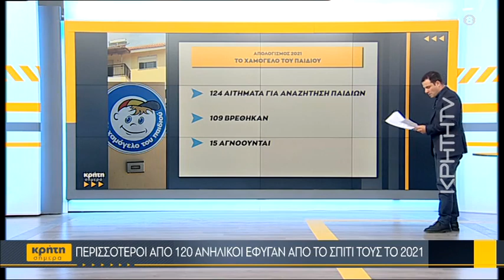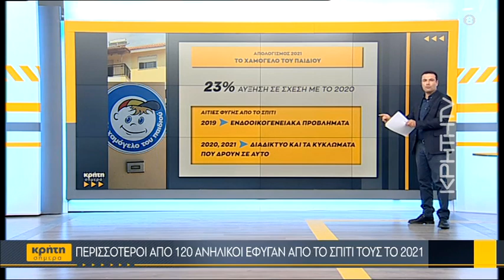Σοκάρουν τα στοιχεία για τις εξαφανίσεις ανηλίκων το 2021